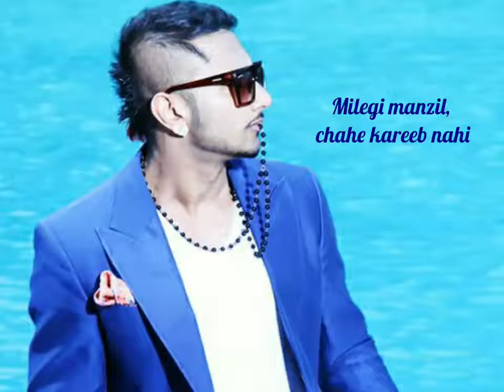HD Yo yo honey singh 30 sec. Whatsapp status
Yo yo honey singh.. Motivational watsapp status.
By status hunter.